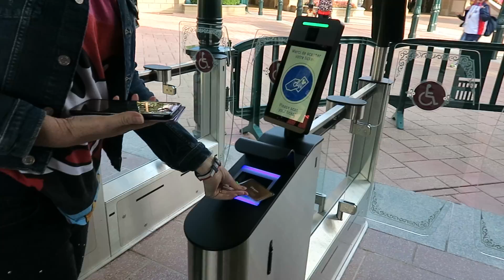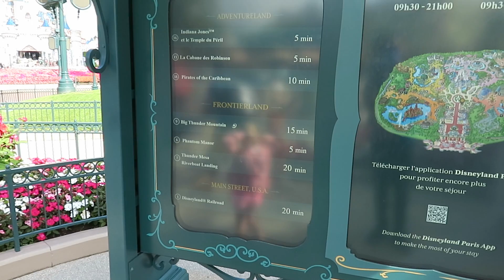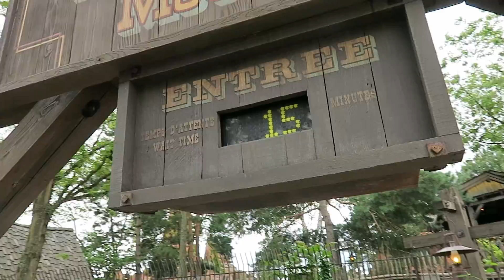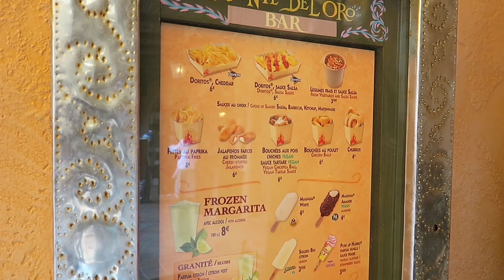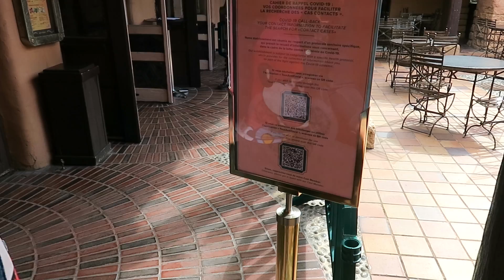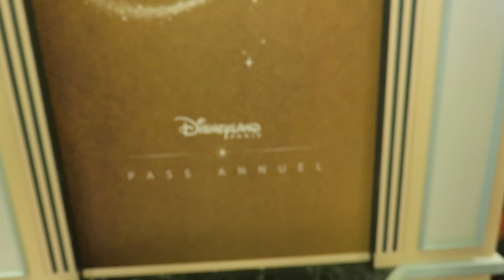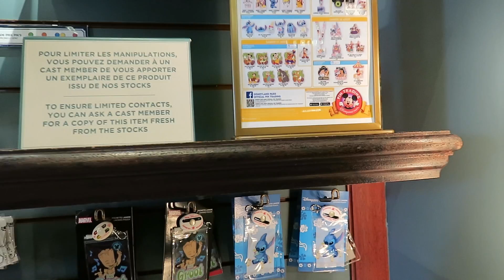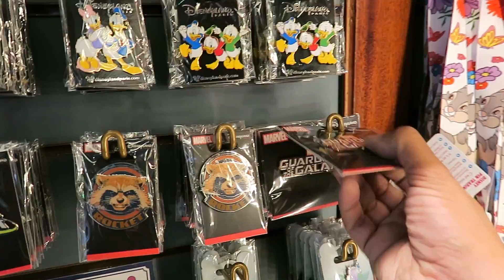What's new at Disneyland Paris | DLP during covid: what's it like?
We're back on Main Street USA! This video is part 1 of 2, so next week we'll continue with all things new at Disneyland Paris. We visit the Annual Pass Story Book Store, we check out food and merchandise and we also give our opinion about the Disneyland Paris during Cov

Would you like to send us something? Here's our address:
Seeyouinmainstreet
Meander 151
6825 MB Arnhem
Nederland (The Netherlands)